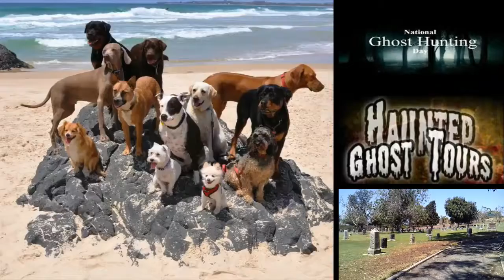APRO And The National Ghost Hunting Day Event - Doing It For The Science And Animal Shelter Petsr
National Ghost Hunting Day Is On October 1st! All Procees Go Directly To Local Animal Shelters World Wide.

Join APRO at Sunnyside Cemetery, Or Join Other Groups Arround The World On A Scientific Adventure Of A Life Time.

Tickets Are $10.00 Per Person, Space Is Limited  So Get Your Tickets Today!